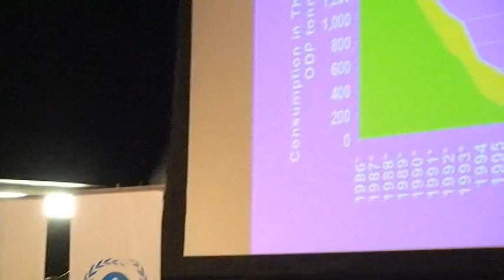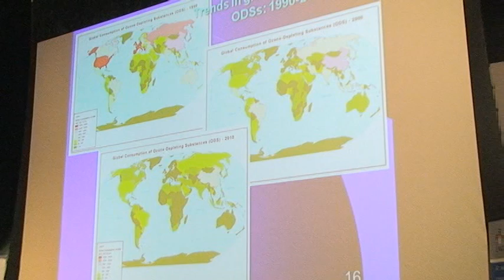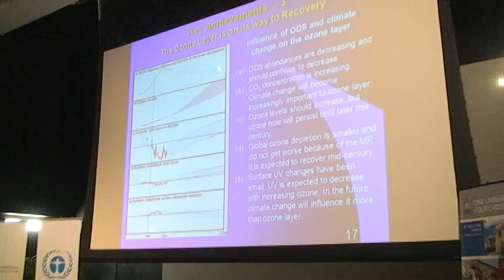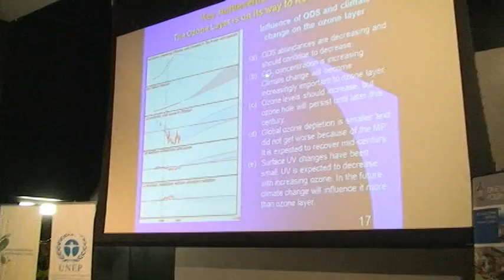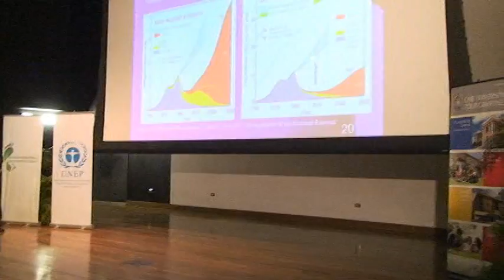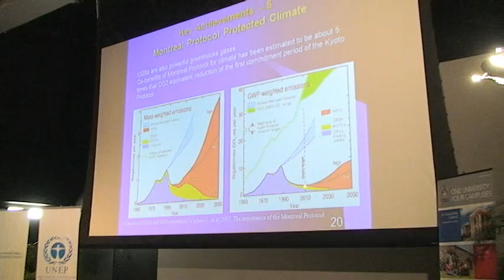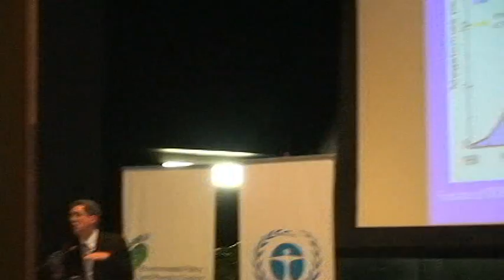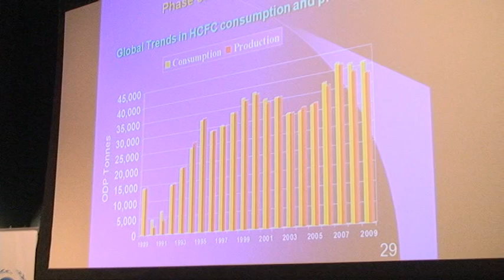Marco Gonzalez - History of the Ozone Layer - part 3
The History of the Ozone Layer, a premium lecture presented by Marco Gonzalez, Executive Secretary of the UNEP Ozone Secretariat, during the 2011 Regional Main Meeting of the OzonAction Networks for Latin America and the Caribbean, held in Trinidad and Tobago from 4-7 October 2011 at the St. Augustine Campus of the University of the West Indies.